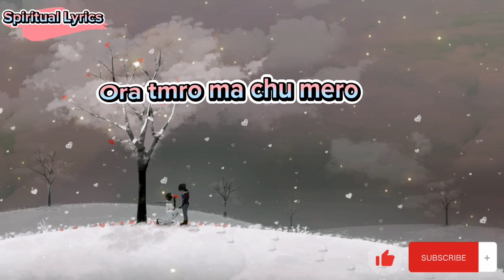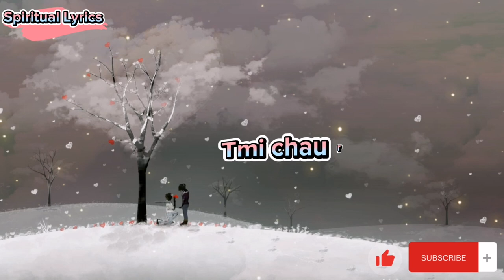Sim sime pani ma janla beymann garxu kr gindagani ma//Nepali songs by Rekha shah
Below
1) My Facebook profile
3) My youtube channel

for respected owners or copy holder I do not intend to steal.
I upload music for my self and the other whose choose to visit my channel. i don't sell my track I upload please do not issues tha copyright strike against the channel. As it affect the all previous work. If I upload a song that's your and you want. It removed just contact me through my email;

About: spritual lyrics  official (tanahun)  is a entertainment and musical channel and lyrics here you can watch.